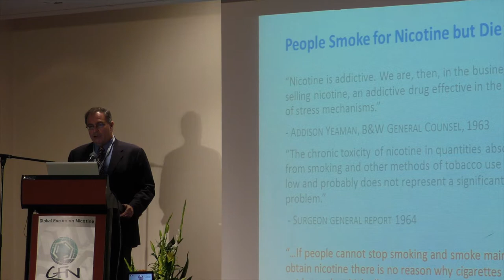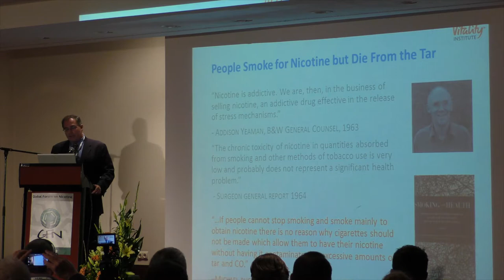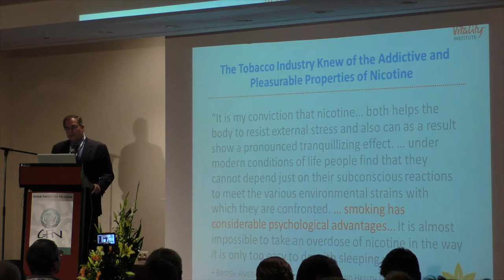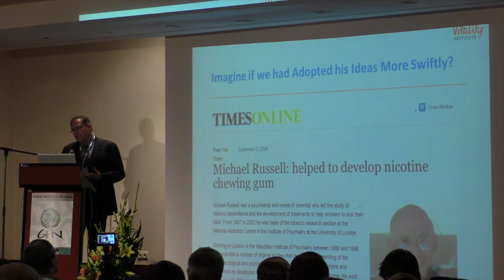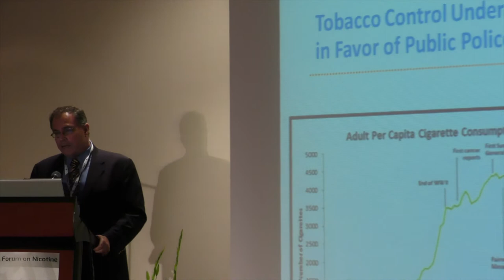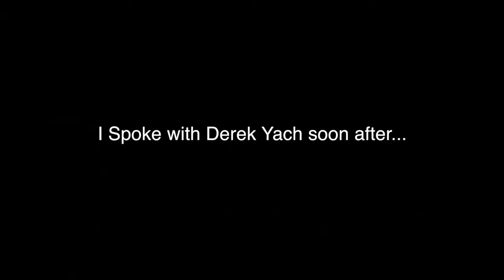Derek Yach Oration and Interview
The Father of the FCTC tells it like it is with regard to Ecigs... WHO take note.